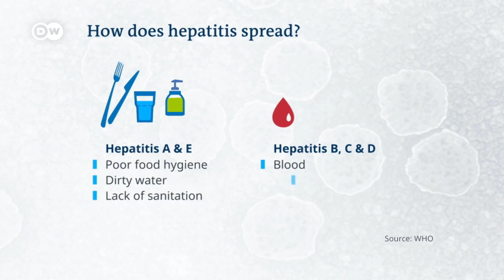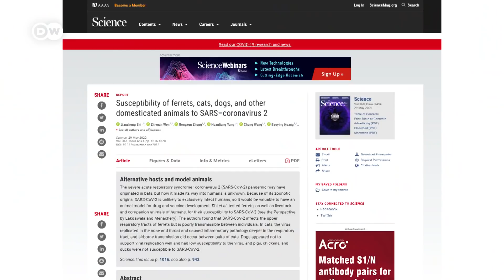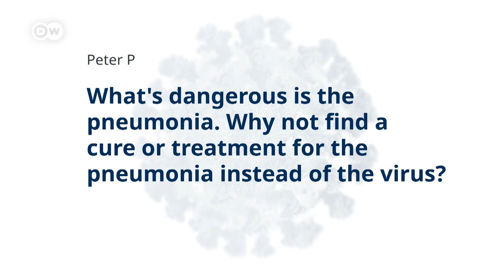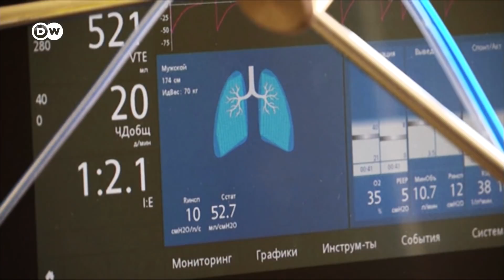Will the coronavirus pandemic fuel the spread of hepatitis? | COVID-19 Special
Could the coronavirus pandemic fuel the global spread of hepatitis? Every year, more than 1 million people die from liver cancer and cirrhosis, which are caused by viral hepatitis. The numbers are staggering for a disease for which vaccines and a treatment is now available. The World Health Organization wants to eliminate hepatitis by 2030, but some experts are now asking whether the Covid-19 pandemic could derail that goal. There are five main strains of the hepatitis virus, referred to as types A, B, C, D and E. All hepatitis pathogens, except for C, are preventable through vaccination. According to the WHO, millions of sufferers are unaware of the disease, which slowly creeps up on them with an inflammation of the liver they are unaware of. The lack of testing also means many cases are discovered too late. A and E spread through poor food hygiene, dirty water and lack of sanitation. The rest - B, C and D - are all spread via blood, semen and other bodily fluids.